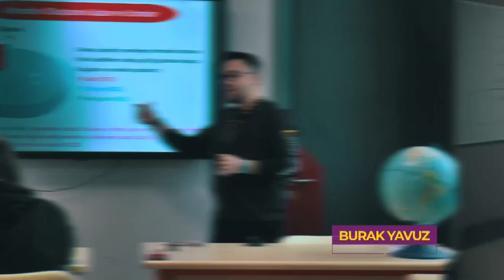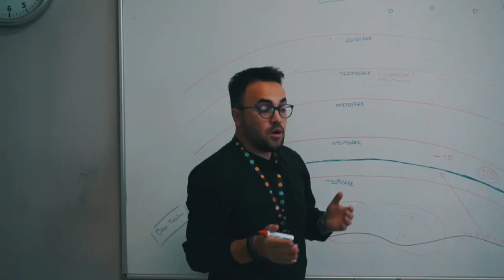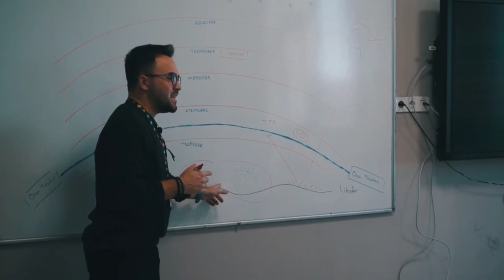Şehrin en iyilerinden dinledin mi? Burak Yavuz / Coğrafya Öğretmeni